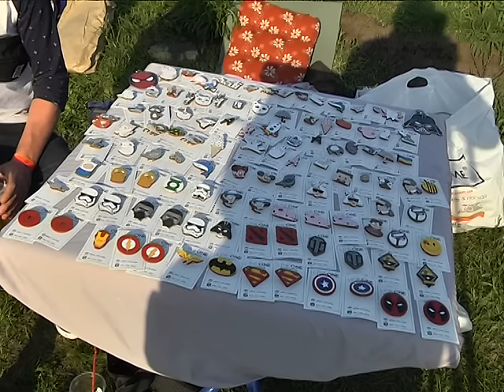Дневники Mainestage UA 2016. Выпуск первый.